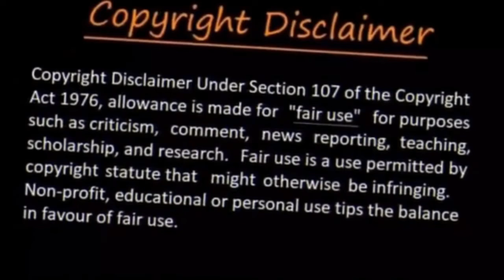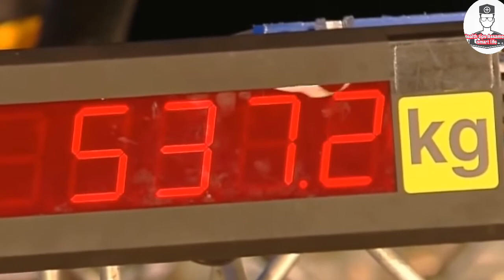World record, || assamese || Amazing world record , কেনেকুৱা বিশ্ব record এয়া !!!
World record,  || assamese || Amazing world record

The video is  different books with the different sources of internet.